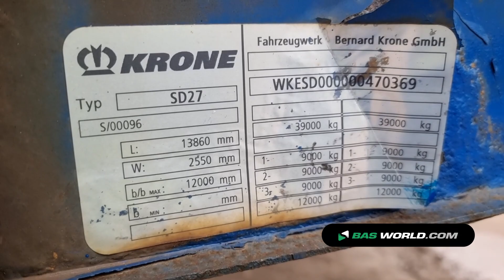70199892 Krone SD27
Krone SD27